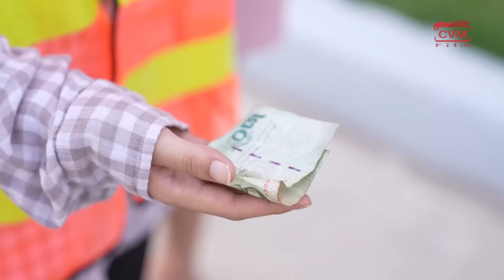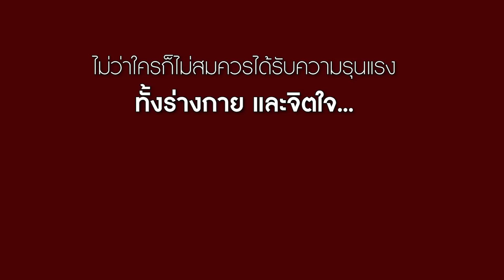เป็นวาสนาเธอแล้วรู้ไหม ที่รถหรูฉันชน!! | CVM Film